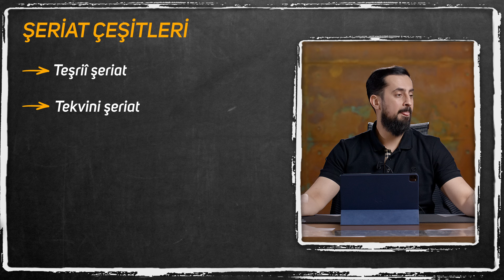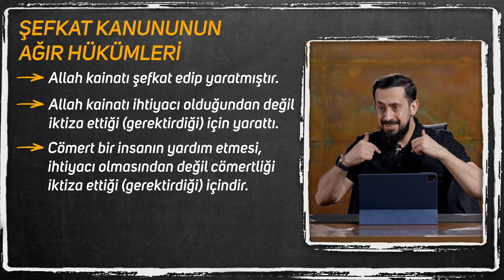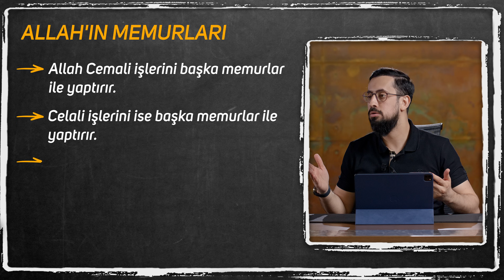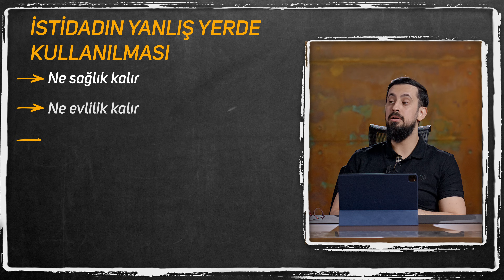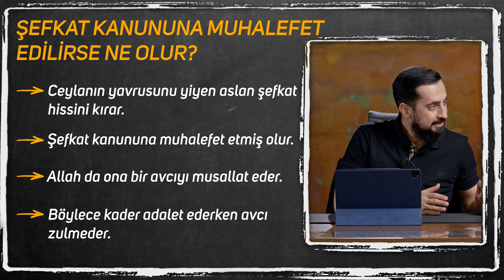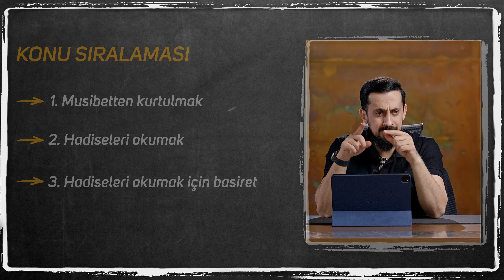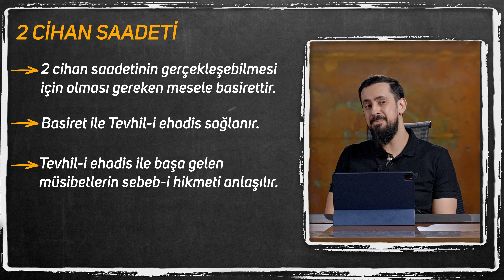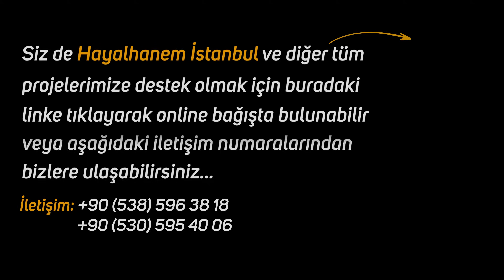Ben de Diyorum Başıma Bu Bela Neden Geldi? - Şefkat Kanunu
Geçmişte yaptığın bir davranış bugün karşına çıkıp seni üzebilir.
Bu videodan sonra her yaptığın harekete dikkat etmen gerekecek..
İyi Seyirler…

00:00 Giriş
00:02 Dünyaya Rahat için Gelmedik
06:02 İnsana Gelen Musibetler
09:25 Şeriat Çeşitleri
14:33 Musibetin Matematiği
19:52 Şefkat Kanununda Muhabbet
20:22 Şefkat Kanununun Hükümleri Neden Bu Kadar Ağır?
23:01 Manevi Güzellikleri Nasıl Görürüz?
25:58 Risale-i Nur Bölümü
26:16 Masum İnsanların Ne Suçu Var?
30:17 Zalim Mazlum Yasası
33:16 İstidadın (Kabiliyetin) Allah İçin Kullanılması
36:21 Hissiyat Bozulduğu Anda Cezası Hemen Verilir?
39:37 Şefkat Kanununa Muhalefet
46:49 Musibetler ve Belalardan Kurtulmak
49:11 Hadiseleri Okumak
50:27 Basiret Kabiliyeti (Bakış Derinliği)
54:38 Müminliğin Şartı Basirettir

Mesnevî-i Nuriye, Nokta

Arkadaş! Mâsum bir insana veya hayvanlara gelen felâketlerde, musibetlerde, beşer fehminin anlayamadığı bazı esbab ve hikmetler vardır. Yalnız, meşiet-i İlâhiyenin düsturlarını hâvi şeriat-ı fıtriye ahkâmı, aklın vücuduna tâbi değildir ki, aklı olmayan birşeye tatbik edilmesin. O şeriatın hikmetleri kalb, his, istidada bakar. Bunlardan husule gelen fiillere, o şeriatın hükümleri tatbik ile tecziye edilir. Meselâ, bir çocuk, eline aldığı bir kuş veya bir sineği öldürse, şeriat-ı fıtriyenin ahkâmından olan hiss-i şefkate muhalefet etmiş olur. İşte bu muhalefetten dolayı düşüp başı kırılırsa müstahak olur. Çünkü, bu musibet o muhalefete cezadır. Veya dişi bir kaplan, öz evlâtlarına olan şiddet-i şefkat ve himâyeyi nazara almayarak, zavallı ceylânın yavrucuğunu parçalayarak yavrularına rızık yapar. Sonra, bir avcı tarafından öldürülür. İşte, hiss-i şefkat ve himâyeye muhalefet ettiğinden, ceylâna yaptığı aynı musibete mâruz kalır.
Haşiye:
Kaplan gibi hayvanların helâl rızıkları, ölü hayvanlardır. Sağ hayvanları öldürüp rızık yapmak, şeriat-ı fıtriyece haramdır.

dert bende
dert değil
dert olur
dert
matematik
zalım zalım
zalim
zalım
mazlum
kanun
yasa